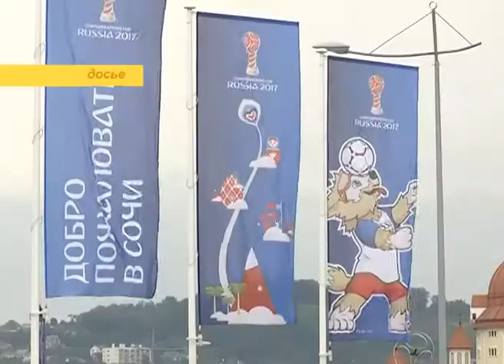Программа "В курсе". Итоги Кубка конфедераций в Сочи (Эфкате РЕН ТВ REN TV)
На две тренировочные базы Сочи уже претендуют 14 национальных сборных по футболу. Лучшего сочетания инфраструктуры и климата быть не может, решили участники Кубка конфедераций. За место под солнцем предстоит нешуточная борьба, утешительными призами в которой могут стать базы в Анапе и Геленджике. Высоко оценили сочинский Кубок и на более высоком, правительственном уровне. Отличной оценки удостоена четкая и слаженная деятельность краевого оргкомитета, благодаря которой турнир прошел без сбоев. Также отметили качественную работу всех краевых министерств, ведомств и служб. Однако, успех Кубка конфедераций—всего лишь промежуточный экзамен. На Чемпионат мира вместе с именитыми командами приедет огромная армия их фанатов. В Сочи запланировано 6 матчей, так что курорту снова нужно с максимальной ответственностью готовиться к уже предстоящему Мундиалю На кону - престиж края и страны. О прошлом и будущем футбольного Сочи в студии программы «В курсе» рассказывает заместитель главы города Сочи, который непосредственно курировал процесс подготовки футбольного праздника, Сергей Юрченко.

Сочи. Новости.
Телеканал Эфкате.